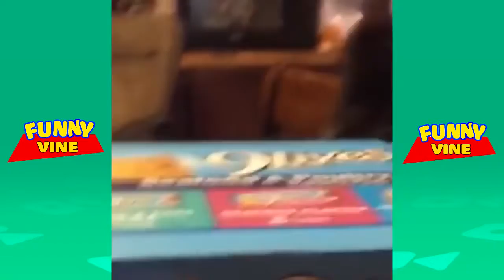👮🖍️★ TRY NOT TO LAUGH OR GRIN ★ Funny Dogs Videos Compilation #2 | Funny Vines ★ 2017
Hello my friends, please check our new compilation -